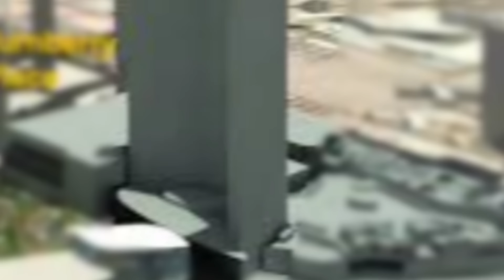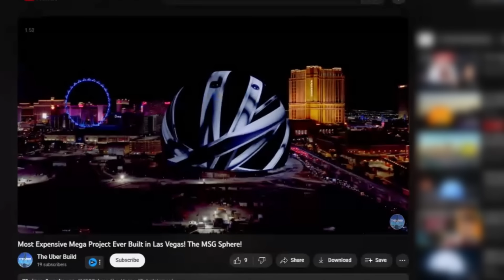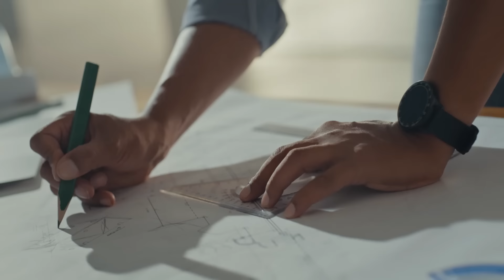Behind The Colossal Las Vegas Mega Projects Being Built!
Welcome to The Uber Build.

Take a behind-the-scenes look at the colossal mega projects being built in Las Vegas, including the new resorts, hotels, and entertainment venues. See what it takes to bring these massive projects to life and how they will shape the future of Vegas! Don't miss out on this exclusive sneak peek into the future of Sin City.

Get ready for a thrilling tour of Las Vegas like you've never seen before! In this video, we lift the curtain on the city's most astonishing upcoming mega projects that are set to redefine entertainment, luxury, and the iconic Las Vegas skyline.